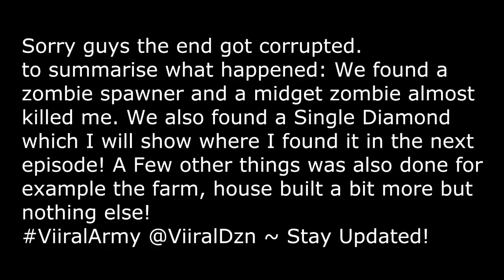Minecraft: Hardcore Survival Island - Almost Died! (Ep #2) (ViiralDzn)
Minecraft: Hardcore Survival Island - Almost Died! (Ep #2) (ViiralDzn) - Hardcore Survival Island Adventure!
★ My Minecraft Server IP: hub.ViiralCraft.co.uk ★★★★★★★

Hey everyone! & Welcome to a brand new series called Hardcore Survival Island, this series is about Me & my friends trying to survive on this stranded island with certain goals! Our main goals are to Defeat the Ender dragon & the Wither however if we fail to do so & die the Series will have to be brought to a end! So make sure to wish me luck! :D